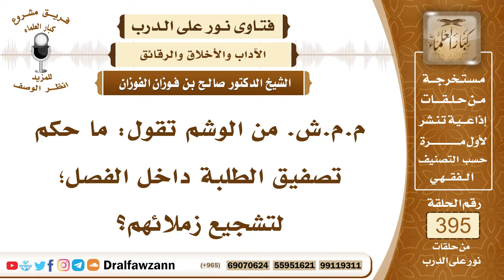5179- حكم تصفيق الطلبة في المدارس بقصد تشجيع زملائهم أو الثناء عليهم - الشيخ صالح الفوزان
"5179- م.م.ش. من الوشم تقول: ما حكم تصفيق الطلبة داخل الفصل؛ لتشجيع زملائهم؟
الجواب: الذكور لا يصفقون وإنما إذا أعجبهم شيء طيب يُكبِّرون الله سبحانه وتعالى هذا هو الذي وردت به السُّنة أن النبي ﷺ كان إذا أعجبه شيء أو استنكر شيئًا فإنه يُكبِّر؛ تعظيمًا لله سبحانه وتعالى، إنما التصفيق من خصائص النساء.
السيرة الذاتية :
للاشتراك في قناة الشيخ صالح الفوزان

14_ الشيخ محمد أمين الشنقيطي
يتيوب

15_سماحة المفتي عبد العزيز آل الشيخ
 يوتيوب

رئيس الفريق
لمشروع كبار العلماء